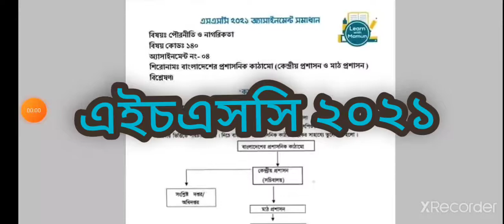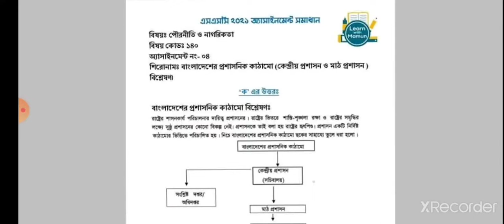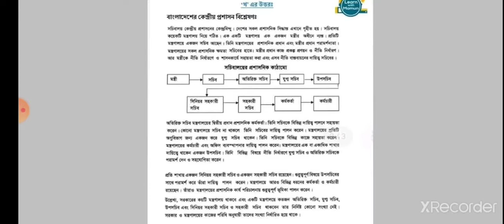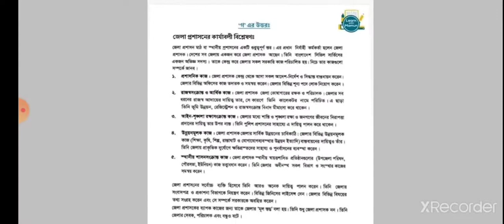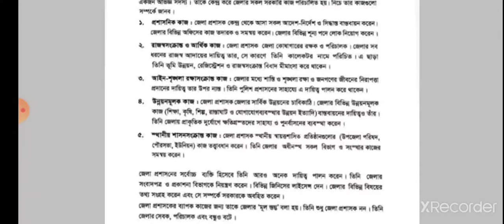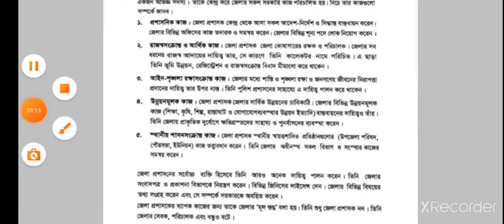SSC 2021 civics assignment 6th week,পৌরনীতি ও নাগরিকতা এসাইনমেন্ট ষষ্ঠ সপ্তাহ এসএসসি ২০২১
pdf link

Related to:

Finance banking assignment 2021, ফিনান্স ও ব্যাংকিং
পৌরনিতী ও সুশাসন এসাইনমেন্ট ২০২১, civics assignment hsc 2021 ভূগোল এসাইনমেন্ট ২০২১,মানবিক এসাইনমেন্ট ২০২১,ssc geography answer,ssc geography assignment answer

যুক্তিবিদ্যা এসাইনমেন্ট উত্তর
ফিনান্স _ও_ব্যাংকিং_২০২১

পদার্থ এসাইনমেন্ট উত্তর